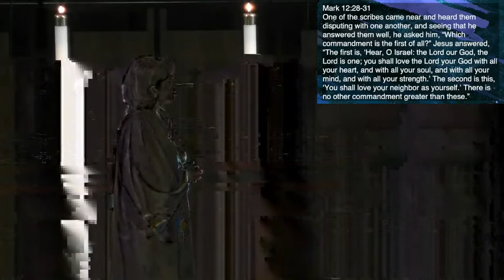Contemplative Taize Worship - April 25, 2021